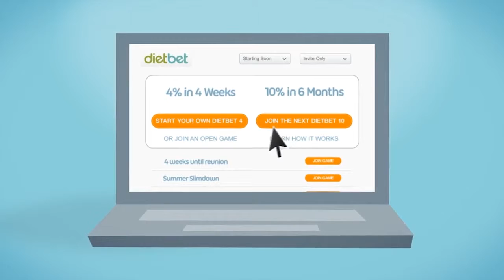Working Woman Report News Brief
A NEW STUDY ON ALZHEIMERS SHOWS THAT WOMEN ARE BEARING THE BRUNT OF THE DISEASE.  FEMALES REPRESENT BETWEEN 60 TO 70 PERCENT OF THE 15 MILLION AMERICANS PROVIDING UNPAID CARE FOR SOMEONE SUFFERING. THE REPORT ALSO SHOWS THAT ROUGHLY TWO-THIRDS OF THE 5 MILLION AMERICANS WHO HAVE ALZHEIMER'S ARE WOMEN, AND THAT WOMEN IN THEIR 60S ARE NEARLY TWICE AS LIKELY TO DEVELOP ALZHEIMER'S AS THEY ARE TO GET BREAST CANCER. IN OTHER NEWS,

HAVE YOU BEEN LOOKING FOR NEW WAY TO JUMPSTART THAT WEIGHT LOSS PLAN.  PERHAPS YOU MAY WANT TO PLACE A WAGER. DIETBET, AN ONLINE GAME TO LOSE WEIGHT IS GAINING POPULARITY. YOU BET ON YOURSELF TO LOSE WEIGHT AGAINST OTHER PLAYERS. LOSE AT LEAST 4 PERCENT OF YOUR BODY WEIGHT IN FOUR WEEKS AND YOU'RE A "WINNER." YOU SPLIT THE POOL OF MONEY COLLECTED AT THE START OF THE GAME. FALL SHORT OF THE 4 PERCENT AND YOU LOSE THE MONEY YOU PUT INTO THE JACKPOT.  TO VERIFY WEIGHT LOSS, PLAYERS HAVE TO SNAP PHOTOS AT THE BEGINNING AND END OF EACH CONTEST .